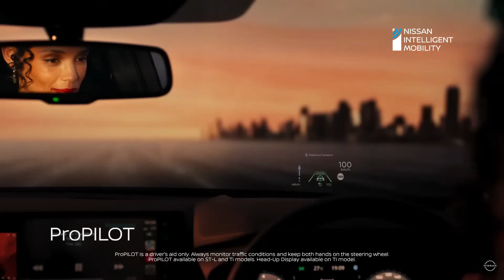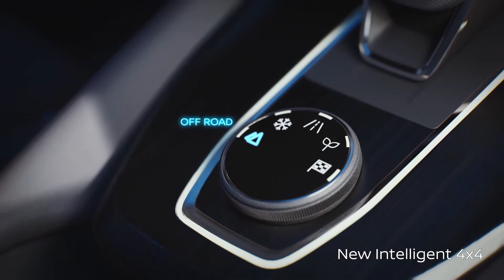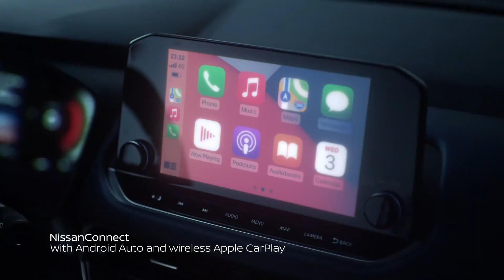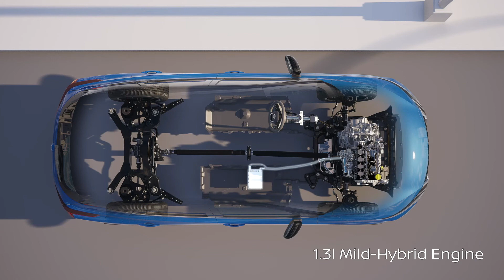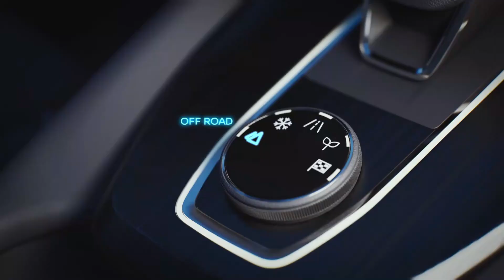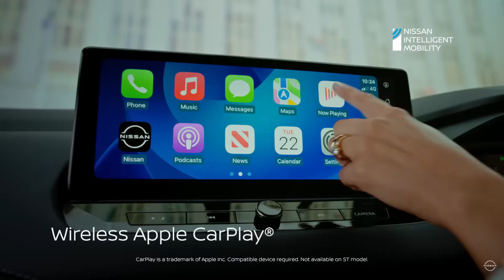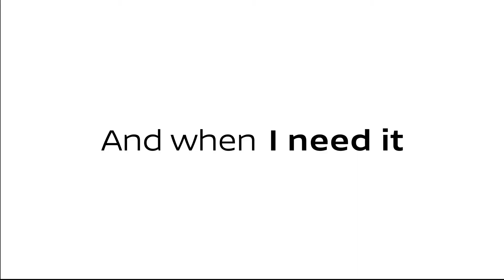NISSAN Qashqai 2023 | Better than Seltos Kia | March 2023 Launch ?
NISSAN LAUNCH QASHQAI MID SIZE SUV IN INDIA 2022 | PRICE, LAUNCH DATE, REVIEW | UPCOMING CARS

Don't forget to press 🔔 button

p.s content is used for information and entertainment